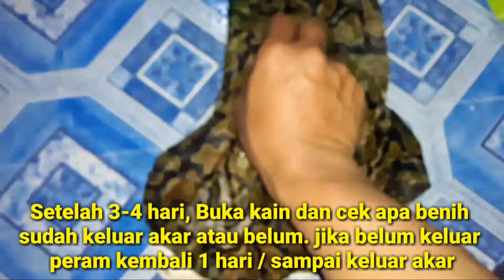Cara Semai Benih Cabai Agar Cepat Tumbuh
Tujuan penyemaian benih adalah menghindari atau meminimalisir kematian bibit tanaman dan efektifitas penggunaan benih. Bayangkan berapa banyak benih yang mati atau dimakan serangga jika ditanam langsung tanpa disemai terlebih dahulu. Penanaman benih secara langsung menyulitkan kita dalam hal pengontrolan serangan serangga, sehingga akan menghabiskan banyak benih karena kemungkinan sering melakukan penyulaman dan dalam jumlah yang banyak. Dengan penyemaian hal-hal tersebut bisa dihindari, karena dengan tempat terbatas memudahkan kita mengontrol dan mencegah serangan serangga.